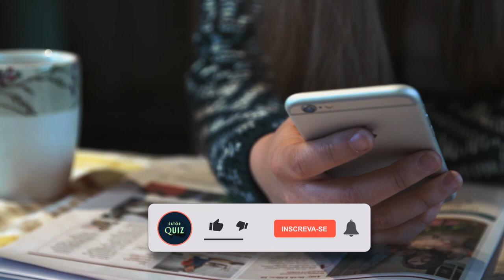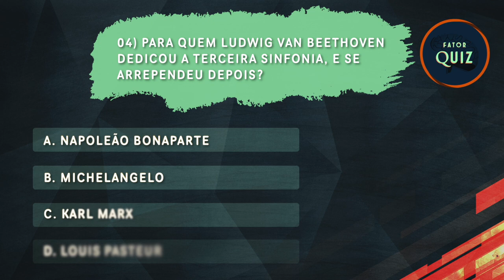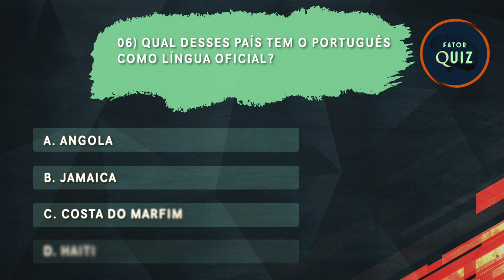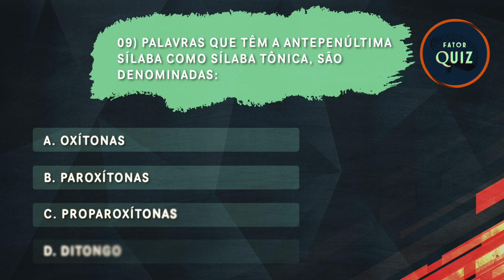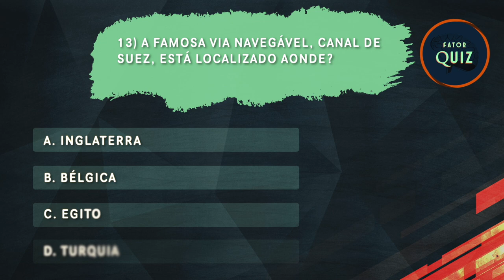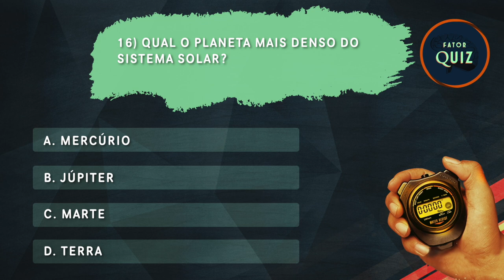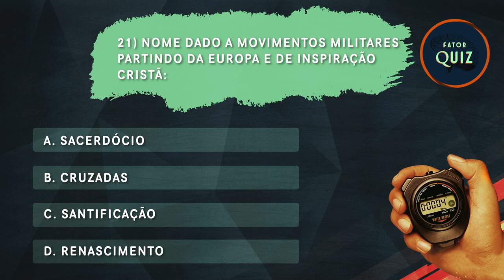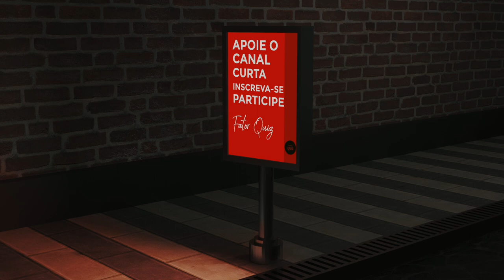QUIZ NOVO - CONHECIMENTOS GERAIS Nº 3 | Faria mais que 16 acertos?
Seja bem vindo ao Fator Quiz! Um canal para estimular a mente e agregar conhecimento.

Nesse vídeo, trazemos alguns assuntos sobre conhecimentos gerais como esporte, música, história e muito mais! Perguntas e respostas que desafiam o nosso conhecimento, nesse quiz novo e especial feito para vocês!

Perguntas sobre o campeão brasileiro Ayrton Senna, o exílio de Napoleão e outras curiosidades bem interessantes.

fator quiz
quiz conhecimentos gerais
quiz de conhecimentos gerais
quiz
 de conhecimentos gerais 2022
teste de conhecimentos gerais,

quizz,
quiz sobre conhecimentos gerais,

quiz perguntas,
quiz mania
ayrton senna,
napoleao,
beethoven,
quiz mania brasil,
conhecimentos gerais,
teste conhecimentos gerais,
quiz o incrível zé,
perguntas de conhecimentos gerais,
perguntas conhecimentos gerais,
conhecimentos gerais e atualidades
perguntas e respostas conhecimentos gerais,
quiznovo
fator quiz,
quiz fator,

quiz conhecimentos gerais novo,

quiz conhecimentos gerais 2022,
quiz de conhecimentos gerais 2022,
perguntas e respostas 2022,
quiz conhecimentos gerais iniciante